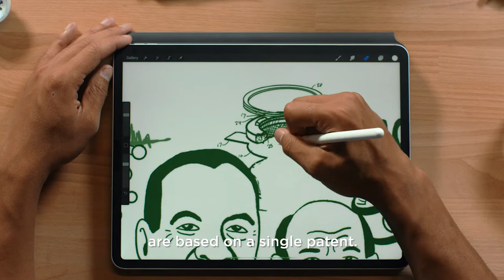Discover the Untold Story of Dr. James West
Behind every technology, there's a person who made a connection - someone who saw the world a little differently and then did something about it. They are why we have a safer and more productive world and are living proof that every connection counts.

TE Connectivity is a $13 billion global industrial technology leader creating a safer, sustainable, productive, and connected future. Our broad range of connectivity and sensor solutions, proven in the harshest environments, enable advancements in transportation, industrial applications, medical technology, energy, data communications, and the home. With nearly 80,000 employees, including more than 8,000 engineers, working alongside customers in approximately 15 countries, TE ensures that EVERY CONNECTION COUNTS.